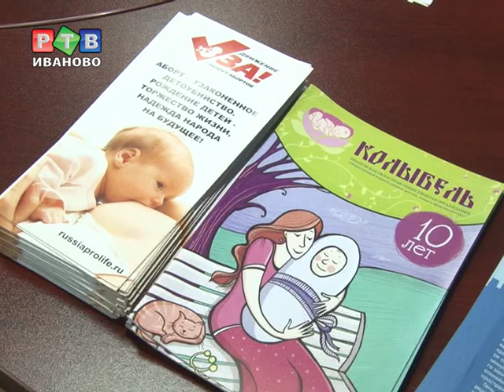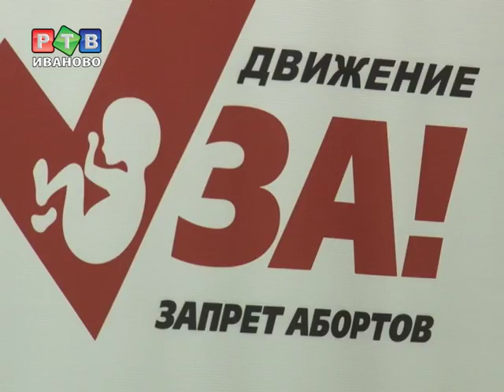Планирование жизни или роковая ошибка?